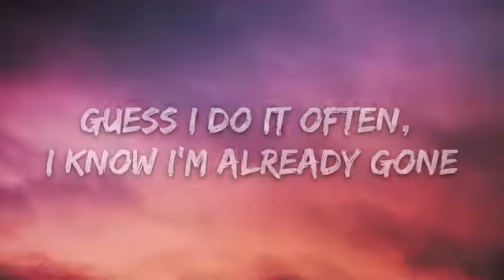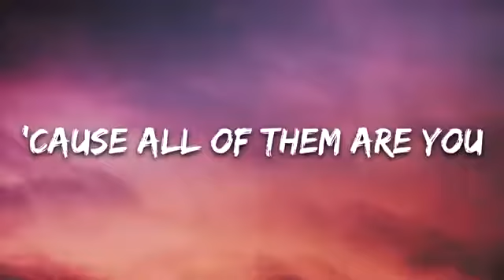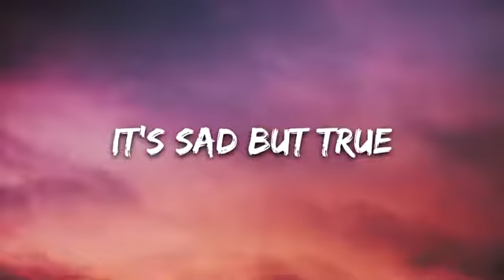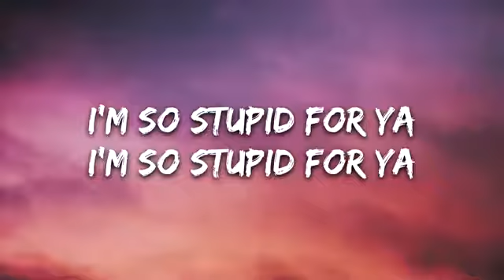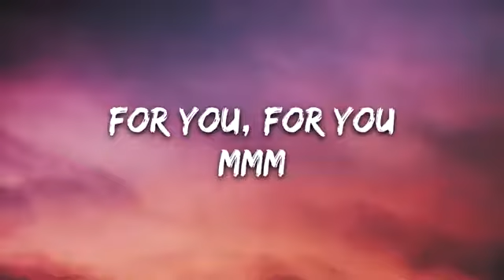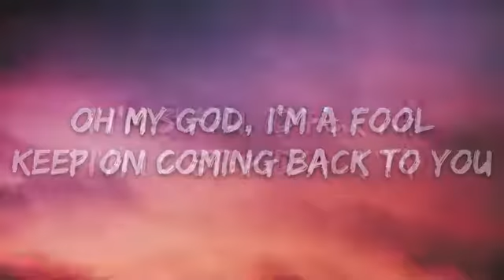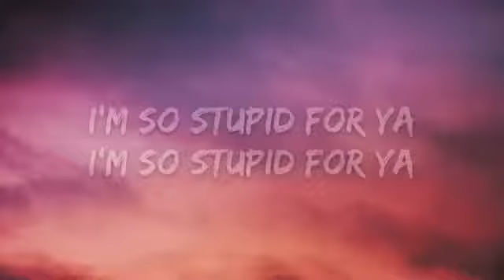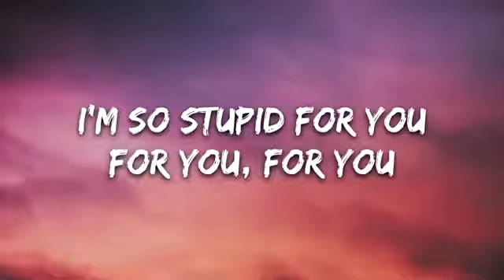Tate McRae - stupid (Lyrics)